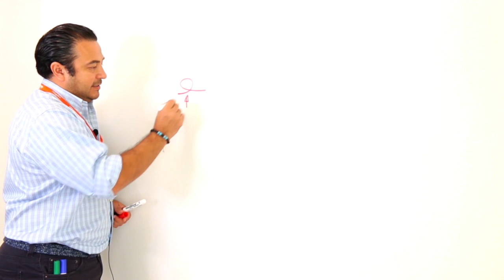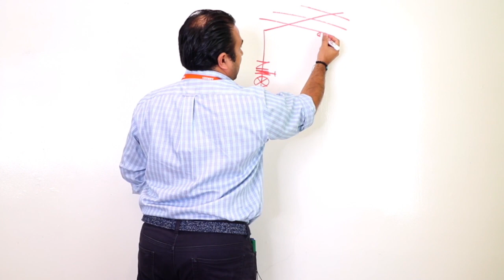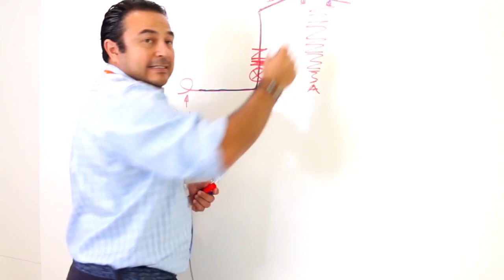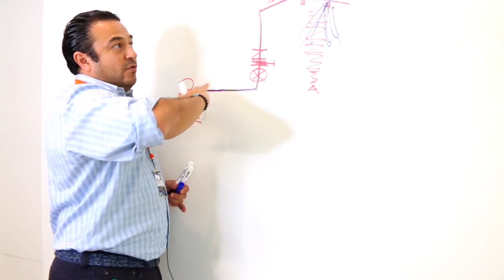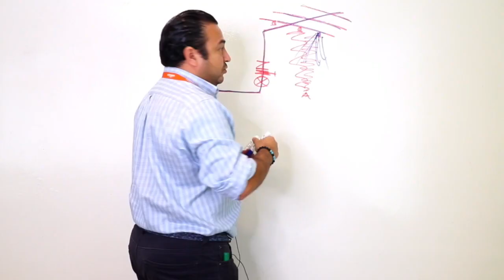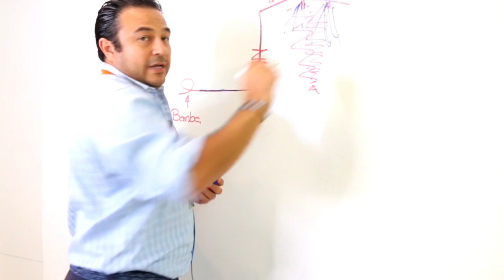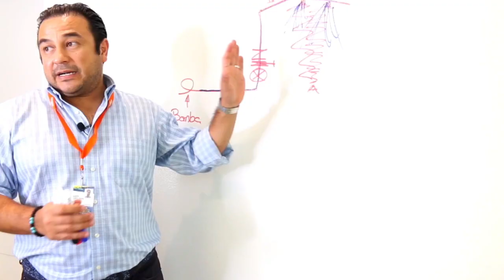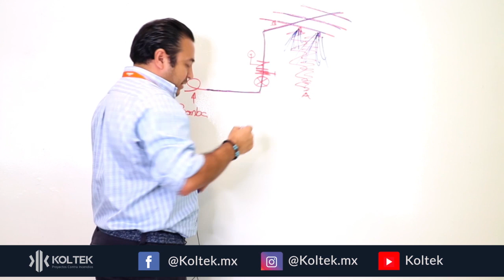El sistema de rociador húmedo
Los clientes frecuentemente se preguntan si los rociadores mojarán todo lo que hay dentro de la oficina, o si se va a empapar el área de producción o si el almacén se llenará de agua.

En esta serie de videos te explicamos como funcionan los diferentes tipos de sistemas rociadores, para que puedas conocer la cantidad de agua que cada uno necesita y cual sería el que mejor se adapta para tu tipo de negocio o área a proteger.

Recuerda que los sistemas contra incendios salvan vidas y dan continuidad operativa a las empresas.